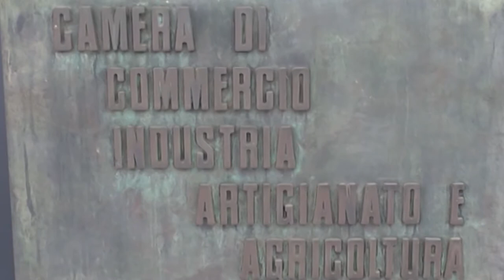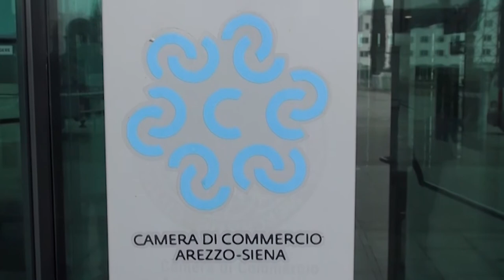Sviluppo sostenibile. Da Camera di Commercio, Ordini e università un corso rivolto alle imprese